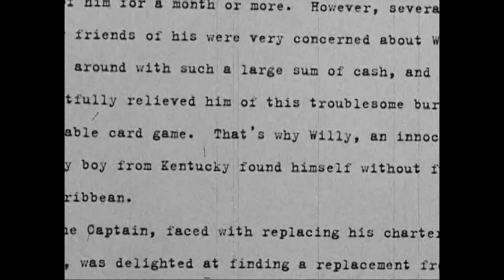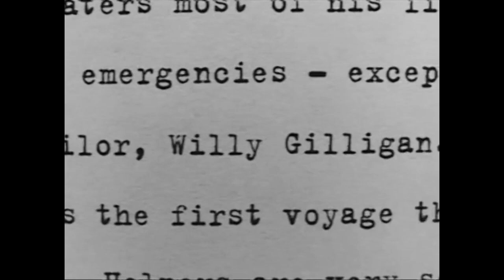Gilligan's Island - Meet The Castaways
Feature that shows how the Gilligan's Island characters came to be.